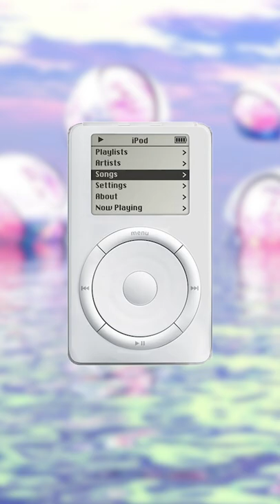The Lasting Legacy of the Apple iPod 20 Years Later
→ NØVMBR - Dark By Six (feat. Sørcery)
→ Downtown Binary - Midnight Tokyo
→ Cerulean & Vokon - Atlas
→ Mad Reflex - Failing Emission